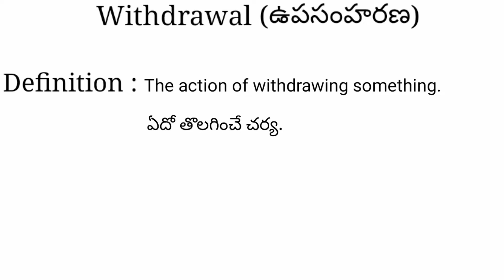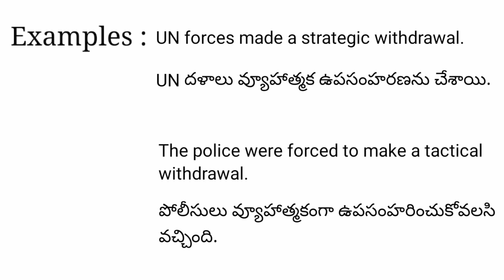Withdrawal meaning in telugu with examples | withdrawal తెలుగు లో అర్థం